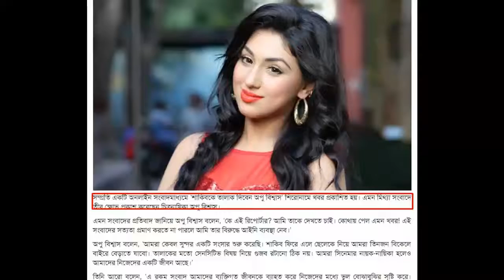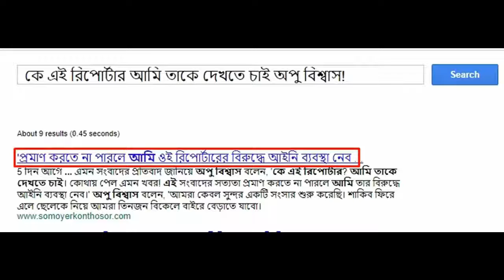Shakib I have a new report on divorce. Today News || By ForNews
শাকিব আপুর তালাকের নতুন রিপোর্ট।Today News  By - ForNews